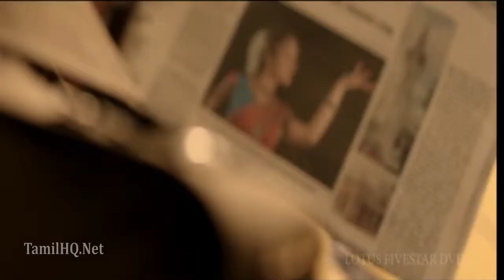Yennai Arindhaal Mazhai Vara Pogudhe DVD Video Song